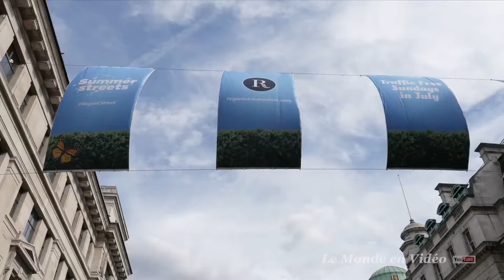London City , Tour England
Enjoy London
Two-day vist in London (24.25.june 2015)
Visit London with Bigbus Blue Red Tour
Main Locations Visited
Buckingham Place
The cermony of change of guard at Bukingham Place
Tower Bridge
Tower of London
Place of Wastminster
Regent Street st James
Abbaye From wastminster
Picadilly Circus
Trafalgar Square
Cruise on The Thames
Melia White House Hotel